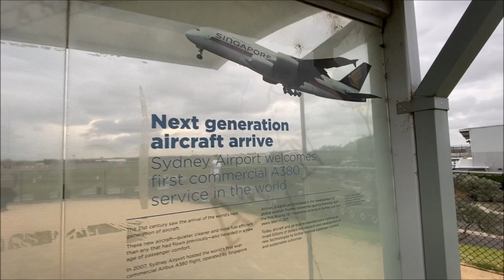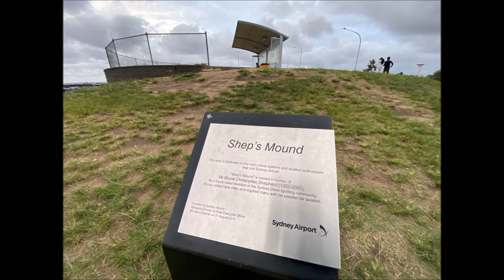Plane Spotting at Shep's Mound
A quick plane spotting compilation from Jett Force's trip to Australia, the clips are taken from a quick visit to a popular plane spotting location at Sydney Kingford-Smith Airport known as "Shep's Mound", a tribute to a local plane spotter at SYD Airport.

We are The SouthernAirs! A group of friends who have a real passion for travel transport! The Group is made up of Matt "BanjoMan" Walker, Tyler "Jett Force One" McDowell, Mitch "The Barista" Shea and Zuzanna "The Mushroom Hunter" Bator! Together we explore many new destinations and have a few laughs along the way!

Tyler "Jett Force One" McDowell